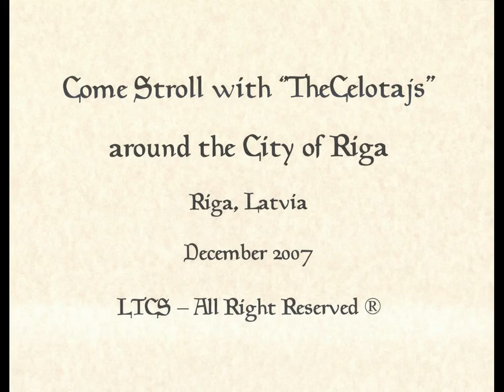Come and Stroll with ''TheCelotajs'' around the City of Riga--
Come join ''TheCelotajs'' take a stroll around Riga Centre City. As we stroll along the streets of centre city, we will see the sights of Riga Centre City. As we stroll along Kalku iela you will pass by Livu laukums, T.G.I. Fridays building with the figure of the Chimney Sweeper atop it. Then we come across Rigas Doma, Riga City Hall, and its steeple. We have now arrive in Ratslaukums, as you look around, you will see the building that houses the Museum of the Occupation of Latvia 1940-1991, Saint Peters Church and other buildings. Now we will head for Doma laukums (Square), where you will see Doma Cathedral, Castle on the corner, and Riga Radio Station. As we leave Doma laukums and walk along Rozera iela you will come upon the Rozengrals Medieval Restaurant, decorated in medieval décor. The waiters and waitress are also dressed in medieval costumes. As we turn the corner onto Kamu iela and head back to Kalku iela you pass a banded Soviet era built building. As we turn onto Kalku iela and walk back to Brīvības bulvāris and Raina bulvāris we pass by T.G.I. Fridays again, a very good place to eat at great food with very friendly service staff. How that we have arrived at Raina bulvāris you will pass by the Riga Grammar School and the Latvian University. As we stroll around Riga Centre City more, and stroll down Teātra iela and pass by Teātra iela 9 you will see gracing the top of Teātra iela 9 are three stooped atlantes holding on their shoulders a globe. Made in 1903 by August Volz, the work is symbolic of Riga at the turn of the 20th century. Also the balcony is supported by two figures of atlas. As we move onto Brīvības bulvāris and to the corner of Brīvības bulvāris and Tērbatas iela where we will see the District Courthouse was built in 1888 to the designs of Jānis Fridrihs Baumanis. It was designed so that from the air the building looks like the Tsar's crown. Then we move up Tērbatas iela and pass the Council of Ministers building. Then we will move onto Kalpaka bulvāris where we will see the Gothic-styled Latvian Academy of Art, which opened in 1921. Then we move onto the Kronvalda park where we will find the Riga Congress Hall and across Kalpaka bulvāris you will see the Embassy of the Federation of Russia and the Zālīša Elementary School, which was built in 1883 and on the front of the building you will find this lovely allegorical figure "Mother City" and her children, which was created by the sculptor August Volz. Then we move back to Tērbatas iela where you will find the 24 hour Flower Market, which is open all year around. Now we move onto Marijas iela and cross Marijas iela where you will see Riga Clock Tower, Riga Central Railway Station, and Origo Shopping Mall. As we stroll to 13 Janvāra iela and cross under 13 Janvāra iela we find small shops. Now we will work our way back to Merķeļa iela and to Merķeļa iela 13 is the headquarters of The Latvian Society which was built in 1910 to the design of Ernests Pole and remodeled in 1938 by Eižens Laube. The paintings on the façade, which depict the ancient Latvian gods Pīkols, Pērkons and Potrimps are by Jānis Rozentāls. Again we work our way back to Marijas iela and Stacijas laukums and the area surrounding it. Then we move onto Pragas iela where you will find a mixture of building, from early 1900 to mid to 1900. As we again work our way back to Centre City we see another mixture of buildings and sights. Again we will cross under 13. Janvāra iela were we will find more small shops.